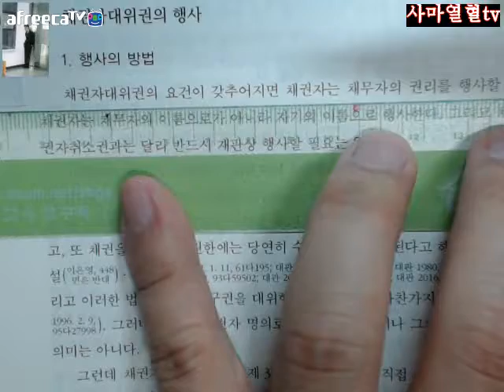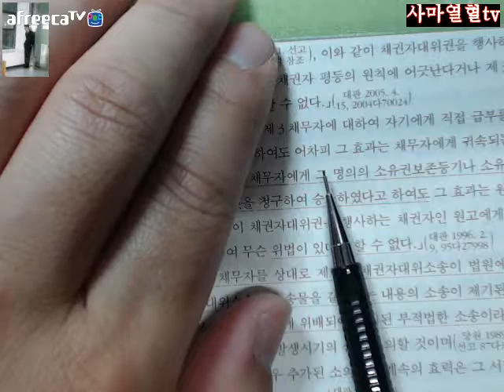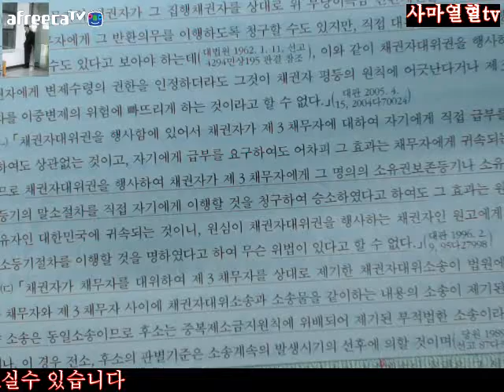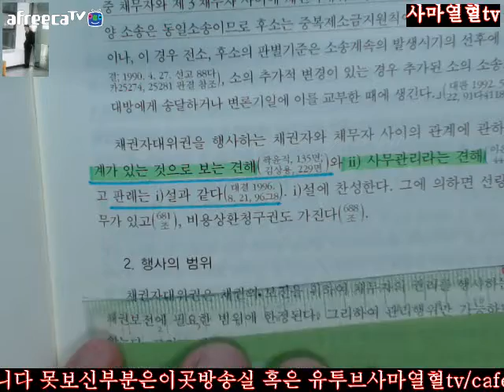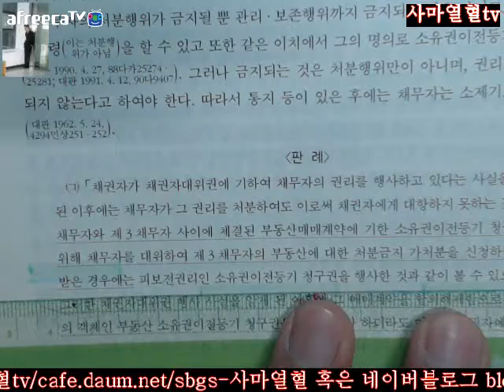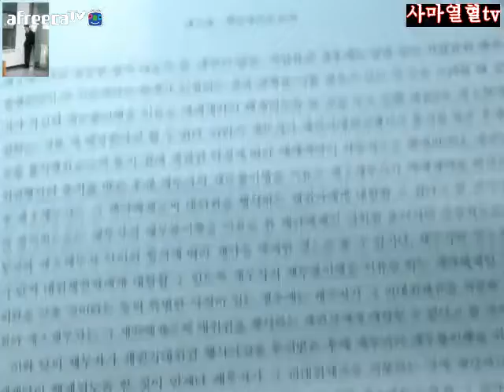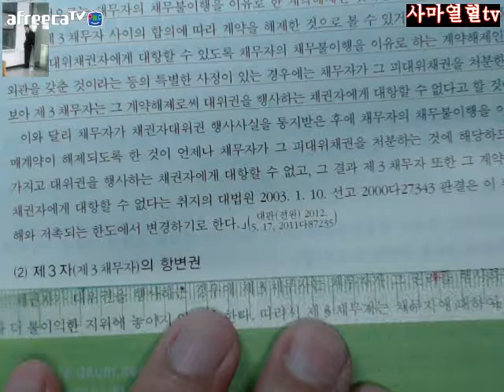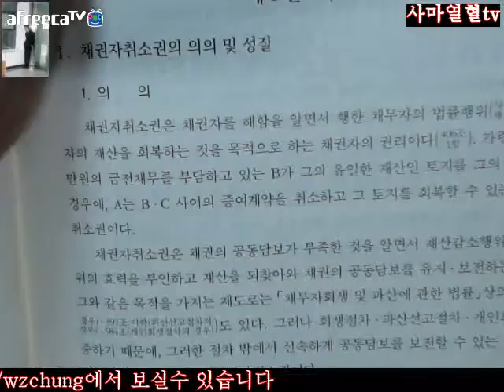1044 1048사마열혈TV20172018송덕수저제10판신민법강의시작제3부채총제5장책임재산의보전제2절채권자대위권Ⅲ채권자대위권의행사1044 1048